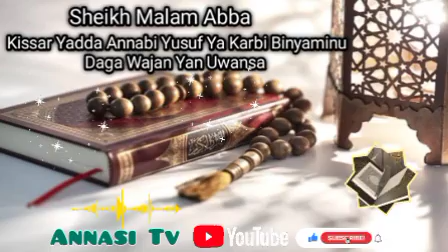Malam Yabada Tarihin Yadda Annabi Yusuf Ya Karbi Binyaminu Daga Wajan Yan Uwansa Cikin Wa azin S Ysf